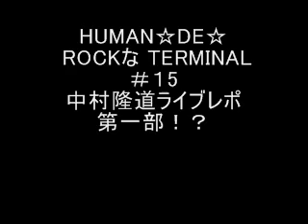HUMAN☆DE☆ ROCKな TERMINAL＃１５ 中村隆道ライブレポ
音量注意ね♪